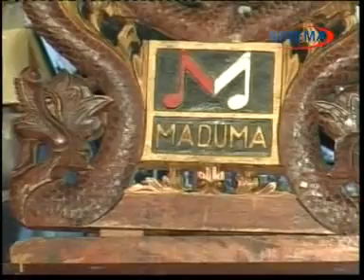Gending Bondet Rinenggo Karawitan Campursari Maduma Terbaru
Gending Bondet Rinenggo Karawitan Campursari Maduma Terbaru 2015